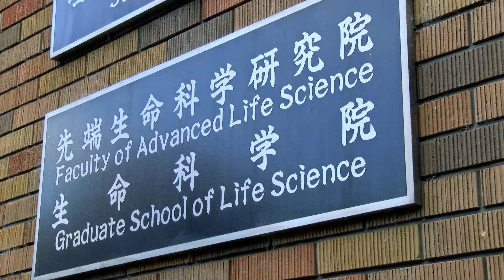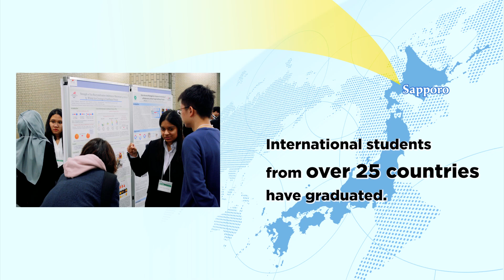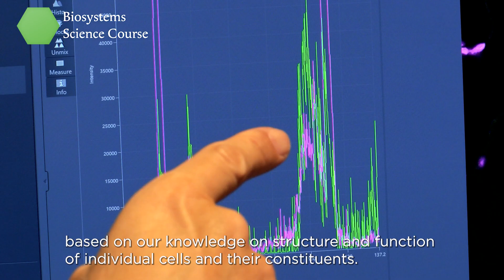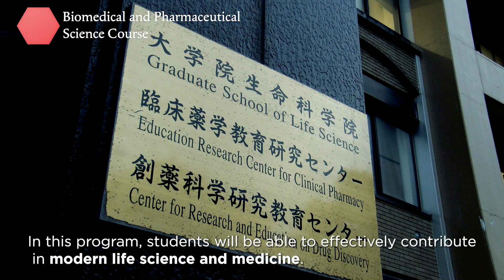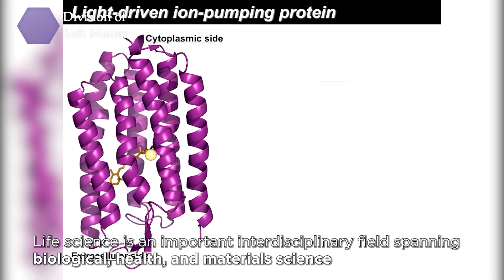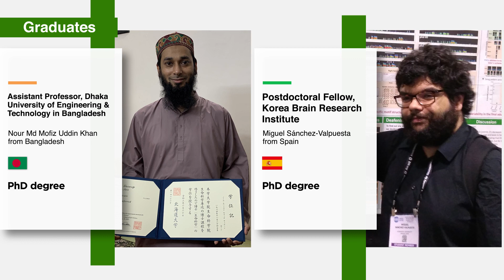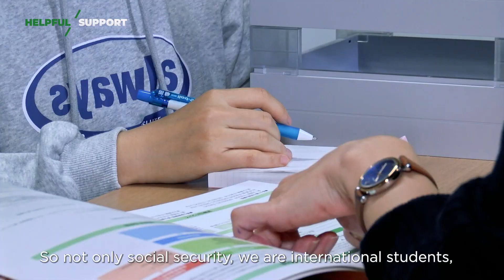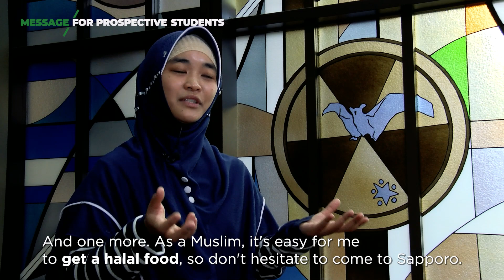Graduate School of Life Science, Hokkaido University (12 min ver.)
Graduate School of Life Science, Hokkaido University (12 min ver.) /北海道大学生命科学院

We welcome students from all over the world into our graduate program. Various scholarship programs are available for students from other countries who wish to study in our graduate school. Please check our laboratory list and contact faculty members at any time to obtain more detailed information pertaining to our educational and scholarship programs. We encourage you to join the Graduate School of Life Science, learn advanced life science with us, and enjoy your life in our beautiful campus in Sapporo, Japan!

Graduate School of Life Science, Hokkaido University
北海道大学大学院　生命科学院

- Transdisciplinary Life Science Course, Division of Life Science
生命科学院生命科学専攻　生命融合科学コース

- Biosystems Science Course, Division of Life Science
生命科学院生命科学専攻　生命システム科学コース

- Biomedical and Pharmaceutical Science Course, Division of Life Science
生命科学院生命科学専攻　生命医薬科学コース

- Division of Clinical Pharmacy
生命科学院臨床薬学専攻

- Division of Soft Matter
生命科学院ソフトマター専攻

Video is produced by Graduate School of Life Science, Hokkaido University